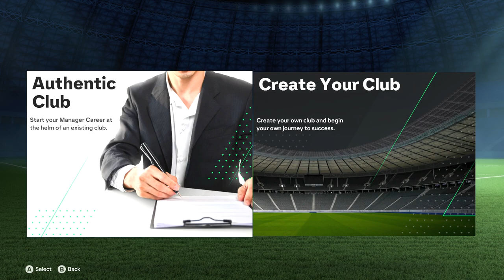FC 24 manager career the start at doncaster